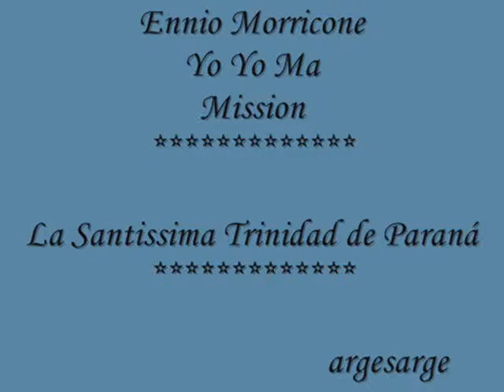Ennio Morricone – Yo Yo Ma - Mission - *** La Santissima Trinidad de Paraná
Ennio Morricone –
Yo Yo Ma -
Mission -
*** La Santissima Trinidad de Paraná